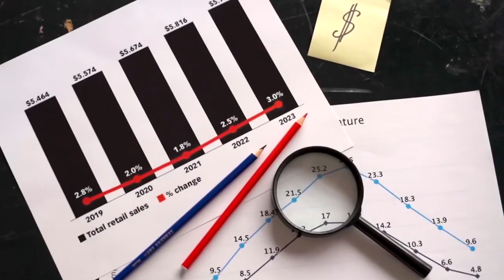Claves para Maximizar tu Propiedad de inversion en Florida.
Estas claves te permitiran exponenciar tu propiedad de inversion. Quedate hasta el final para que escuches los dos tips adicionales

Soy Jenny Serra, asesora inmobiliaria en Florida por mas de 17 años.